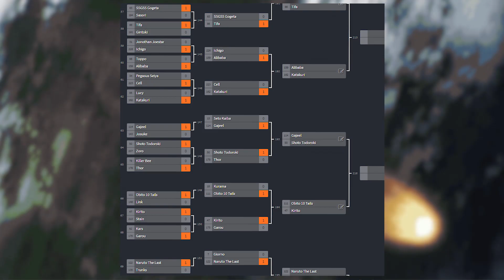MUGEN Tournament Of Fiction Giorno Giovanna(Jojo's Bizarre Adventure) Vs Naruto The Last (Naruto)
anime mugen